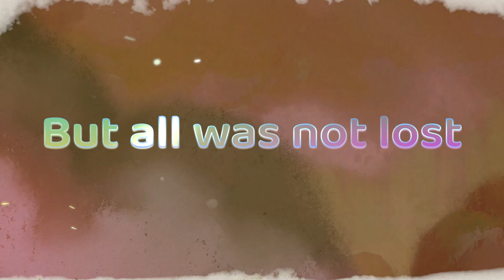Grow: Song of the Evertree - 505 Games Announcement Trailer [ESRB]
Grow: Song of the Evertree is a breathtaking world-crafting sandbox with life management and exploration elements. Players are introduced to the once vibrant and colorful world of Alaria, abandoned and overrun by the mysterious Withering. Over time, Alaria has faded and the magnificent Evertree - whose many worlds once resided on its countless branches - is now nothing more than a sapling with its splendor long erased from memory.

As Everheart Alchemists, players will learn how to nurture, care for, and grow new and unique worlds within the branches of the Evertree. As the old inhabitants return and life begins to blossom, players will be able to meet them, learn their stories, and create a dream town to nurture a blooming community.

Grow: Song of the Evertree will be published by 505 Games and developed by Prideful Sloth for PlayStation 4, Xbox One, Nintendo Switch and Steam in 2021.

and help Arbor Day Foundation and TeamTrees plant more green around our world.